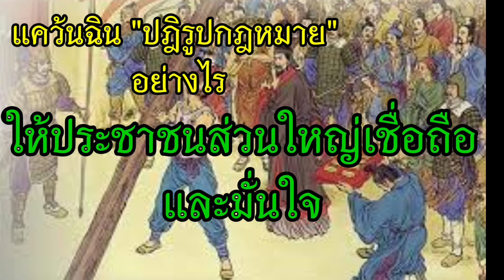แคว้นฉิน "ปฏิรูปกฎหมาย" อย่างไร? ประชาชนจึงเชื่อถือ